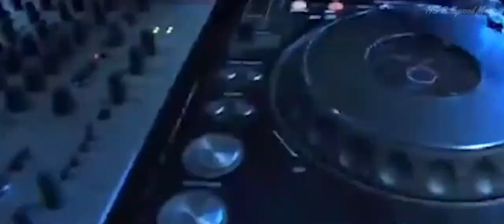Gangsta Rollin Mashup. Shubh x Sidhu Moosewala x AP Dhillon . We Rollin x Goat. Hs Bollywood Music.